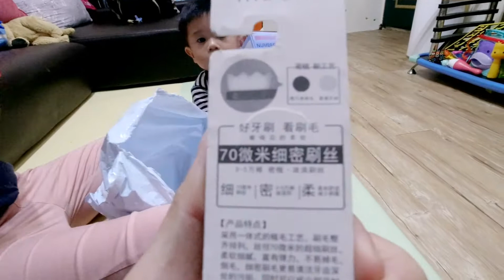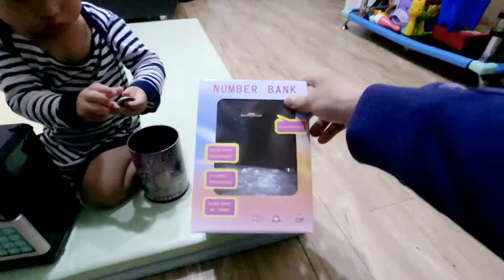Cody的高科技密碼存錢筒開箱~以後存放你的壓歲錢剛好!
現在的存錢筒都好高級 好科技阿